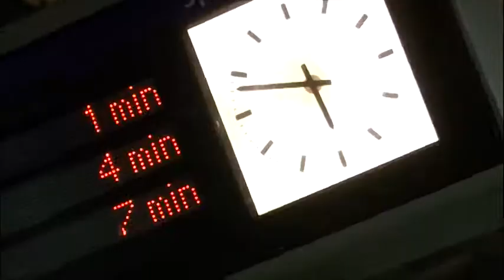RET en KPN Winteractie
Op 29 december kunnen RET-reizigers geheel verzorgd met RET en KPN naar Thialf voor het KPN NK Sprint.